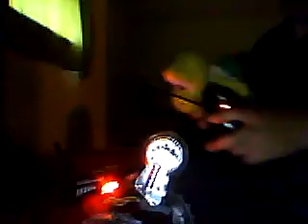Malach And Friends Room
Date 11/23/2016 i got a black toy car on November 22 2016